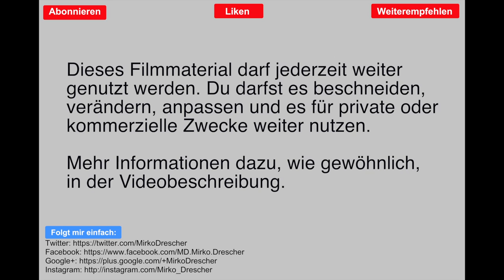U-Bahn Berlin-Einfahrt in Haltestelle,Video zur freien Nutzung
U Bahn Berlin Einfahrt in Haltestelle ist ein Video, das von euch gern runter geladen und weiter genutzt werden darf.

Hin und wieder hat man ein Projekt oder Filmvorhaben und genauer dieser einen Situation braucht man Material, das man so nicht zur Verfügung hat. Wie groß wäre die Freude, wenn man für diesen Zweck auf fremdes Videomaterial zugreifen könnte, ohne es bezahlen zu müssen?

Ihr dürft das Video schneiden, verwenden, verändern und für eure privaten oder kommerziellen Zwecke nutzen. Einzige Bedingung die ich an euch stelle, Ihr müsst meinen Namen als Urheber des Videomaterials angeben - das ist alles.